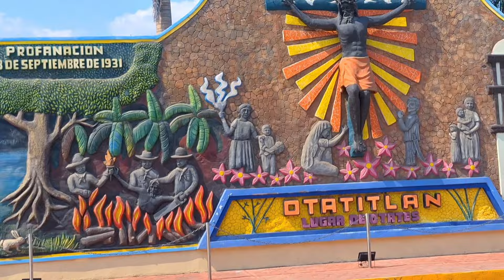El SANTUARIO DEL CRISTO NEGRO. OTATITLAN VERACRUZ.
Otatitlan Veracruz México El Santuario del Cristo Negro.

?lang=